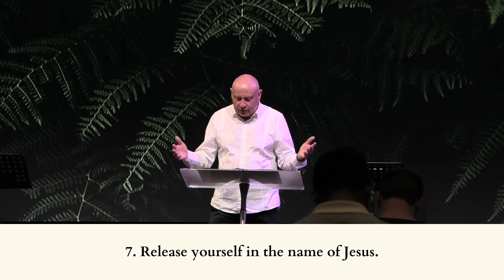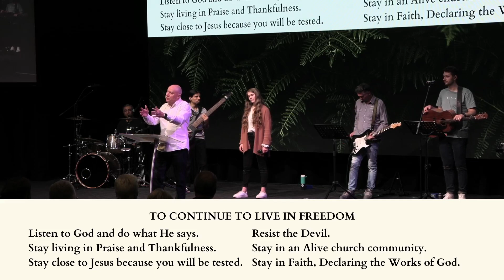Blessings and Curses Pt. 7 | TSW Pt. 21 | Ps. Arthur Cherrie | Live Recording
Good morning Winepress! This week, Ps. Arthur will lead us in prayer for release from any curses over our lives, to finish his series on Blessings and Curses.

For more information about us as a church, visit our